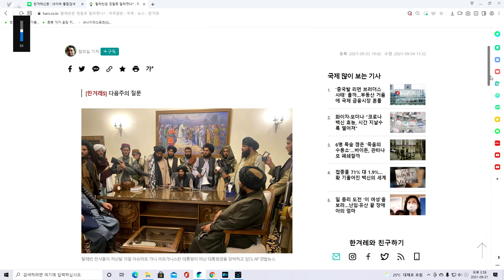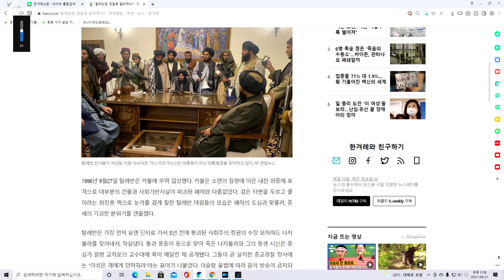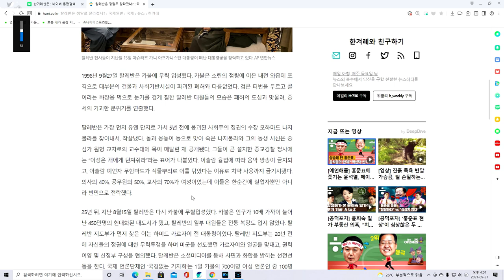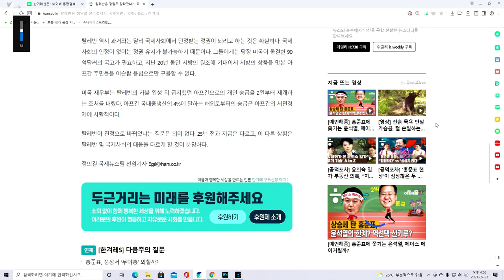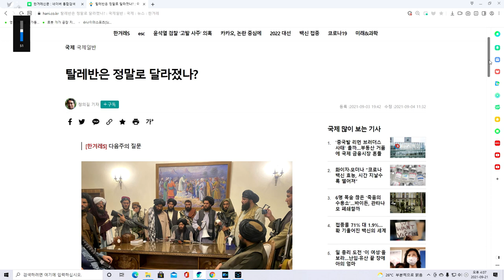내가 선정한 기사 텔레반은 달라졌나